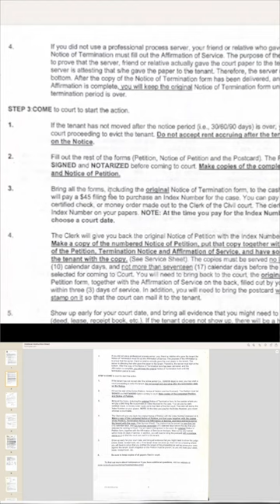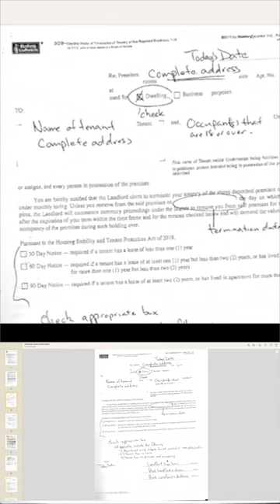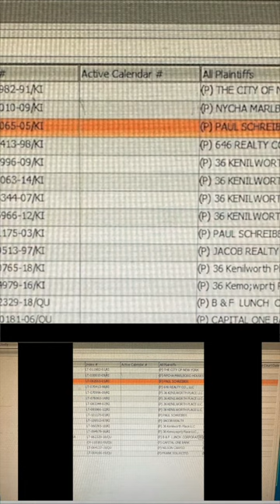Eviction Part # 2